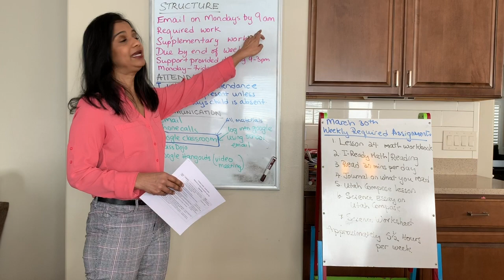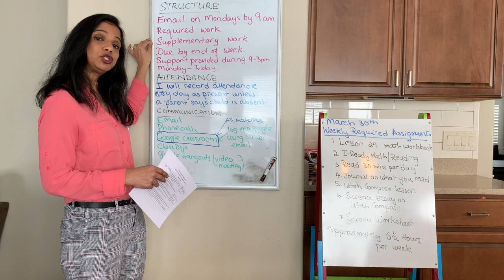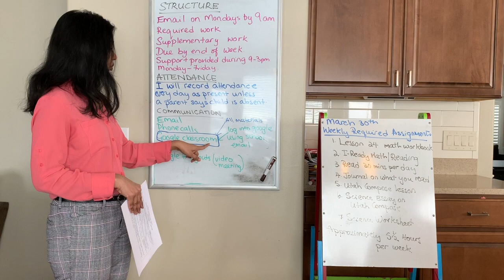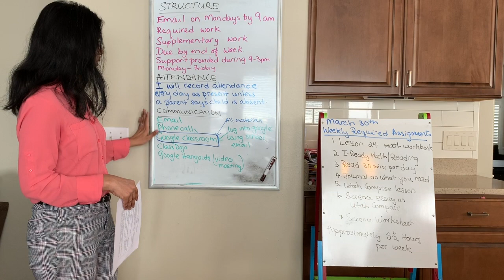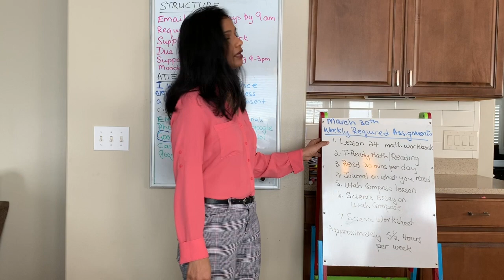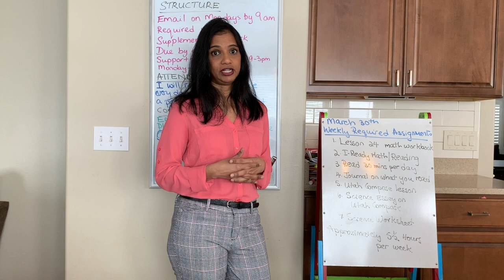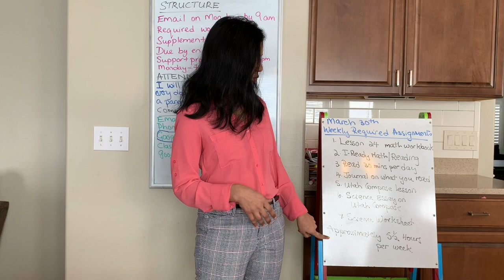Weekly Home Learning Plan Entheos Mathews Grade 5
To get video in spanish, click on closed captions and select spanish.